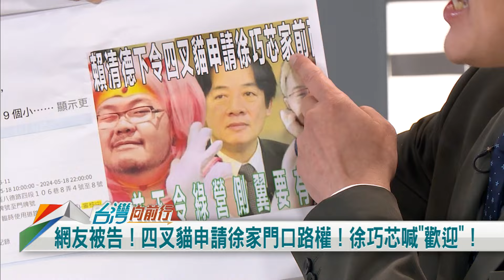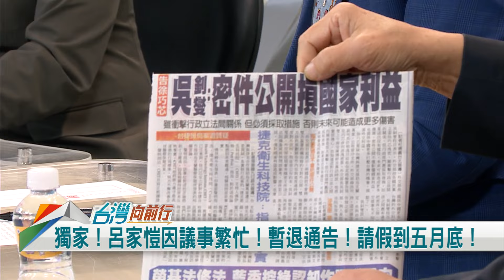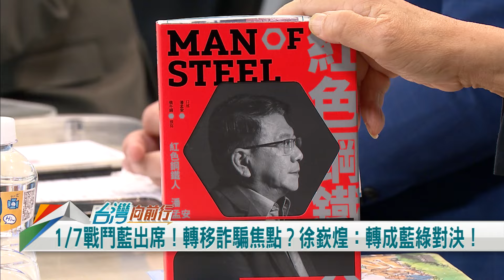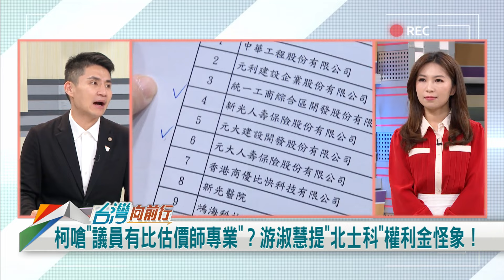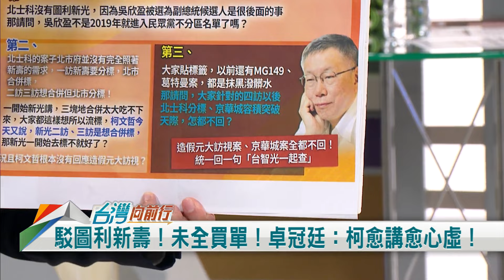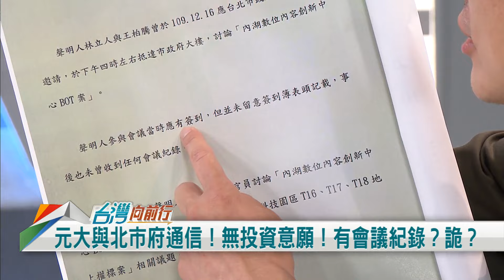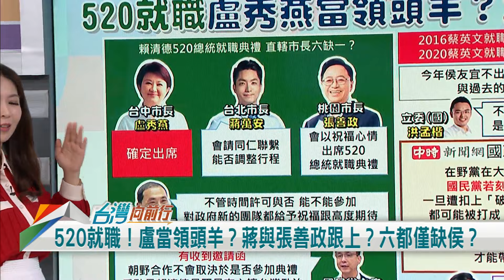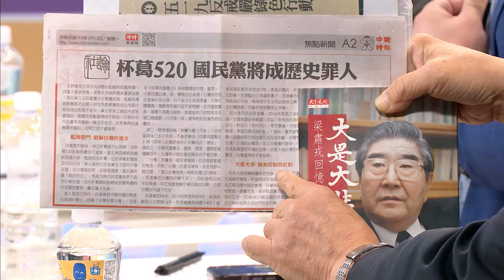【台灣向前行】Live直播2024.05.14李永萍要藍委公開密件挺芯！被徐巧芯告跟騷 許淑華幫網友出律師費！5爭議案 柯贊成會議紀錄.錄音黨全公開！519集會由草變蔥？520總統就職 六都僅缺侯？